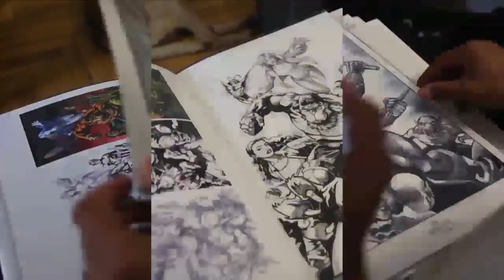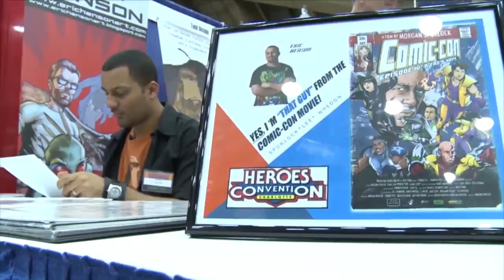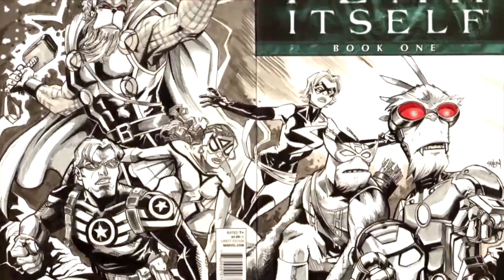Real Military News Clip - Airman who has a secretidentity as a comic book artist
Staff Sgt. Chris Pyles introduces us to an Airman who has a secretidentity -- as a comic book artist.

Why do I write this?  Because he helped ruined my kids and my life.  Thanks Coach Tom.. you're the best...